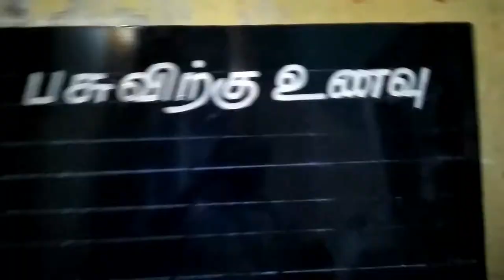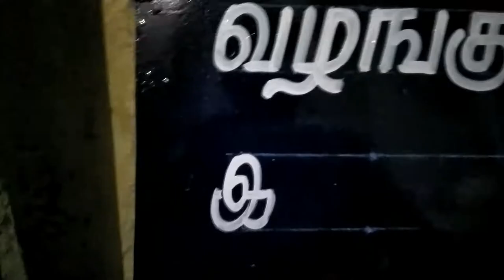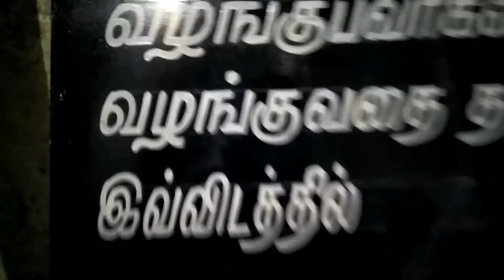தமிழ் எழுத்து எழுதுவது எப்படி? HOW TO WRITE TEXT WITH PAINT BRUSH 8x speed